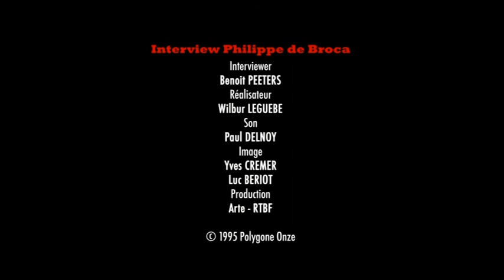L'Homme de Hong Kong (1965)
Tournage de film "Tribulations d'un chinois en Chine" réalisé par Philippe de Broca, avec Jean-Paul Belmondo (Arthur Lempereur), Ursula Andress (Alexandrine Pinardel), Jean Rochefort (Léon) et d'autres acteurs, - sorti en  France le 4 décembre 1965